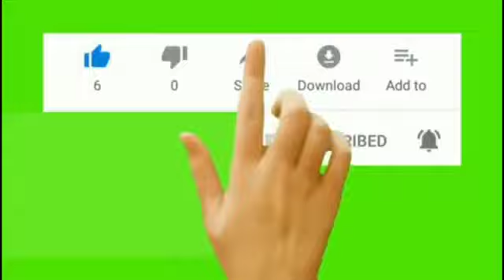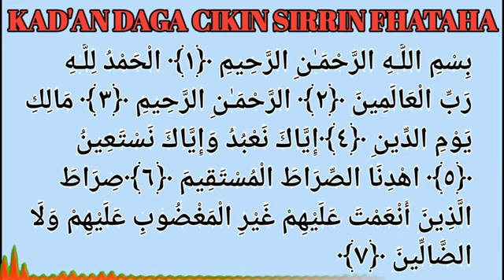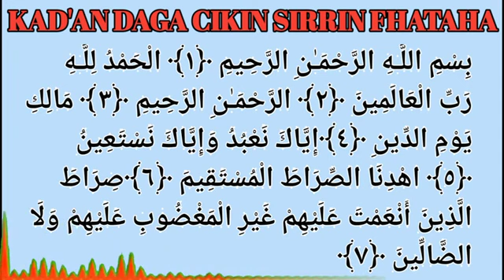kadan daga cikin sirrin fatiha